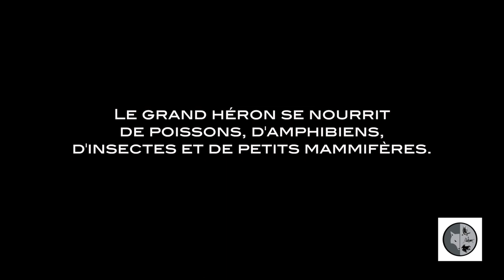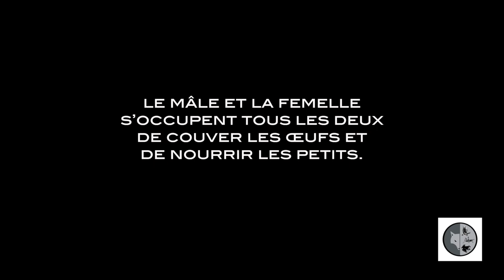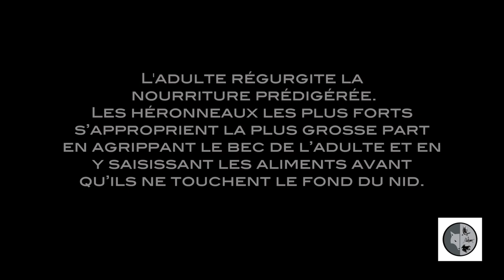Grand héron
Découvrez les animaux sauvages du Canada.